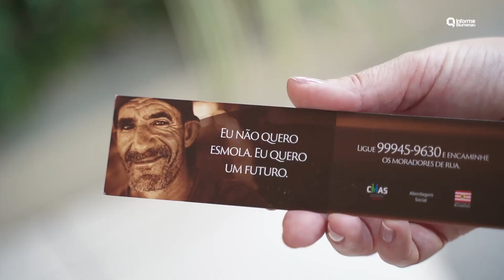Assistente Social - Heróis Anônimos #01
Marli Karpen, Assistente Social

“Só no primeiro dia nós abrigamos 27 pessoas, que não tinham o que comer e nem onde ficar”. Conheça a assistente social da Prefeitura de Blumenau que trabalha na abordagem nas ruas.

Marli Karpen trabalha como assistente social desde 2012 na Prefeitura de Blumenau. Assim que começou a pandemia, ela e outros funcionários do  Serviço de Abordagem Social enfrentaram um dilema: como ajudar a população de rua que não tinha onde ficar?

Dois colegas de trabalho perderam a vida por causa de complicações da Covid-19. Marli também chegou a pegar o vírus. Mas não desistiu de trabalhar nas ruas para ajudar os mais necessitados.